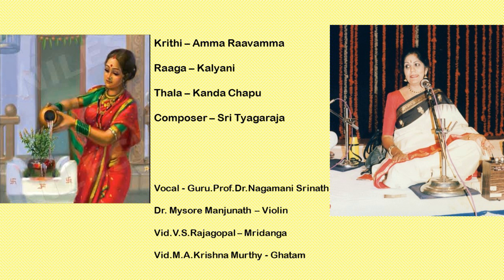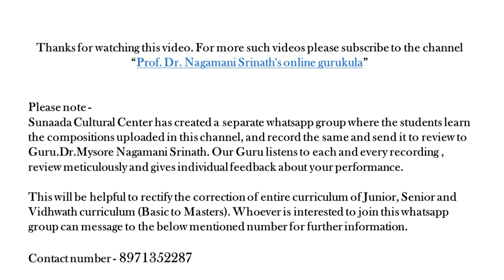Amma Ravamma-Kalyani-Kanda Chapu-Sri Tyagaraja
Please note -
Sunaada Cultural Center has created a separate whatsapp group where the students learn the compositions uploaded in this channel, and record the same and send it to review to Guru.Dr.Mysore Nagamani Srinath. Our Guru listens to each and every recording , review meticulously and gives individual feedback about your performance.

This will be helpful to rectify the correction of entire curriculum of Junior, Senior and Vidhwath curriculum (Basic to Masters). Whoever is interested to join this whatsapp group can message to the below mentioned number for further information.